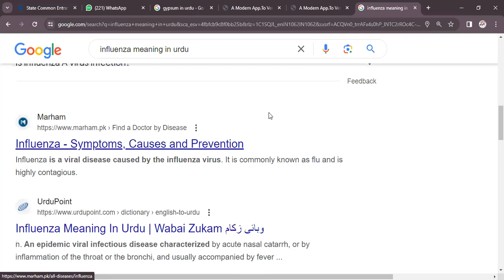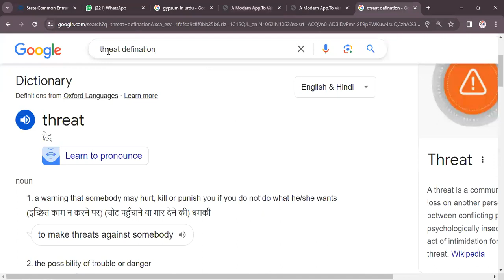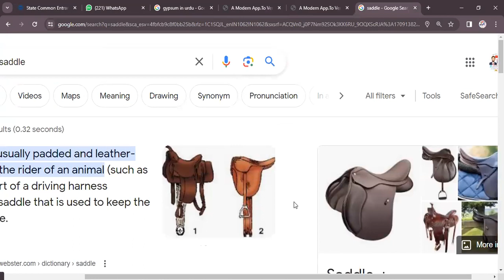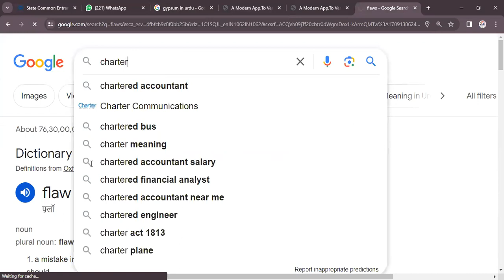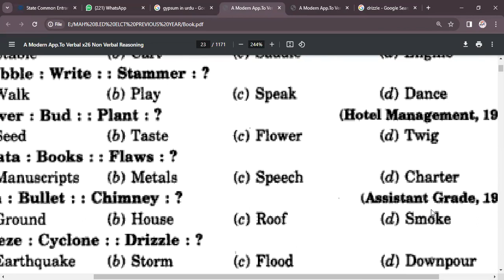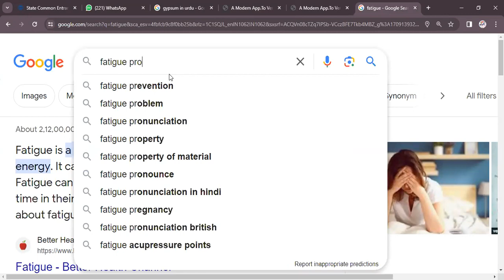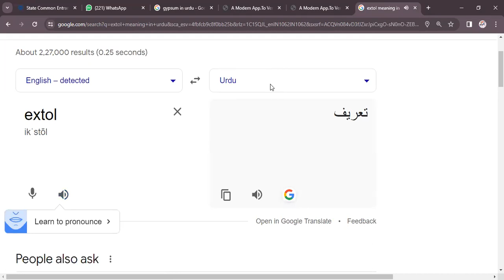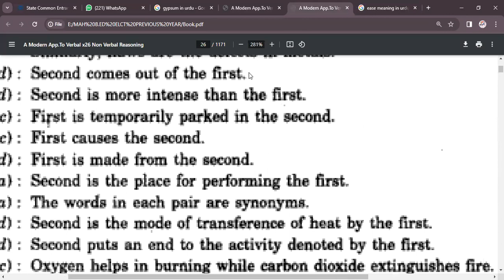Mental Ability Part-II